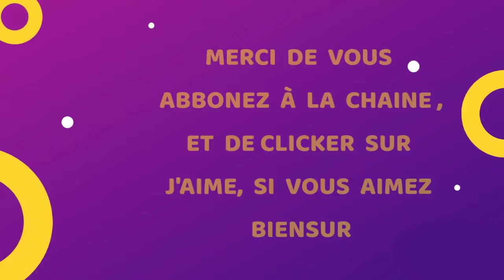comment dessiner le renard du petit prince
Si vous aimez ce Tuto « comment dessiner un renard facile » n’hésitez pas à la partager sur Facebook ou Pinterest !

comment dessiner le renard dans le petit prince

Bienvenue sur ma chaîne YouTube dédiée au dessin ! Aujourd'hui, je vais vous apprendre comment dessiner le renard du petit prince inspiré du personnage emblématique du livre "Le Petit Prince". Ce tutoriel est idéal pour les débutants et les amateurs de dessin qui cherchent à savoir comment dessiner un renard assis et d’ajouter une touche de magie à leurs créations. Suivez attentivement les étapes que je vais vous présenter, et vous serez surpris de voir à quel point il est facile de donner vie à ce renard fascinant !

comment dessiner un renard assis facilement
Prêt à plonger dans l'univers poétique du renard du Petit Prince ? Alors, attrapez vos crayons et préparez-vous à apprendre comment dessiner un renard simple cette créature légendaire grâce à ce tutoriel complet ! Suivez mes conseils étape par étape et vous serez fier du dessin du renard du petit prince que vous aurez créé de vos propres mains !

comment dessiner un renard de bande dessinée
Imaginez un instant pouvoir capturer l'essence du renard du Petit Prince dans un dessin. Eh bien, grâce à ce tutoriel de dessin, vous pouvez faire exactement cela ! si vous êtes un fan inconditionnel du livre ou que vous recherchiez simplement un sujet inspirant pour votre prochaine œuvre d'art, ce tutoriel est fait pour vous. Préparez-vous à explorer comment dessiner un renard. Alors, commençons sans plus attendre !

comment dessiner un renard étape par étape :
1. Commencez par dessiner la tête du renard en traçant une forme ovale légèrement inclinée vers le bas. Ajoutez deux petites oreilles pointues sur le dessus.
2. Ensuite, tracez les yeux du renard en utilisant deux cercles proches l'un de l'autre. Ajoutez des pupilles rondes pour donner un regard expressif au renard.
3. Maintenant, dessinez le museau du renard en traçant une petite courbe en forme de V sous les yeux. Ajoutez une petite bouche souriante à l'extrémité du museau.
4. Passons maintenant au corps du renard. Dessinez une forme ovale allongée en partant de la tête pour représenter le corps du renard.
5. Ajoutez les jambes en traçant deux courbes descendantes à partir du bas du corps. Ajoutez des pattes gracieuses avec des petites courbes à l'extrémité.
6. Pour la queue du renard, dessinez une longue courbe partant du bas du corps et se terminant par une pointe effilée.
7. Maintenant, il est temps de donner des détails au renard petit prince dessin. Ajoutez des lignes courtes pour représenter les poils autour des yeux, du museau, des oreilles et de la queue. N'oubliez pas les petites griffes sur les pattes.
8. Enfin, ajoutez les détails du visage du renard, comme les sourcils et quelques lignes courtes pour représenter les moustaches.

Voilà, vous avez réussi à dessiner votre propre dessin renard petit prince ! N'hésitez pas à expérimenter avec les couleurs et les ombres pour rendre votre dessin encore plus vivant. J'espère que vous avez apprécié ce tutoriel de dessin renard du petit prince et que vous avez pris plaisir en apprenant comment dessiner un renard kawaii facilement.

N'oubliez pas de me dire en commentaires vos avis sur ce tuto « comment dessiner le renard du petit prince », à bientôt